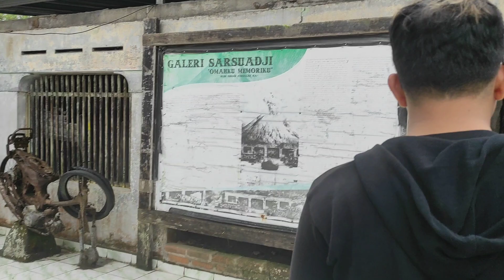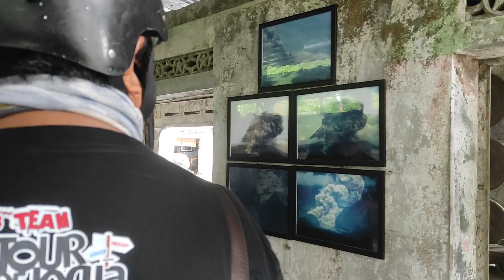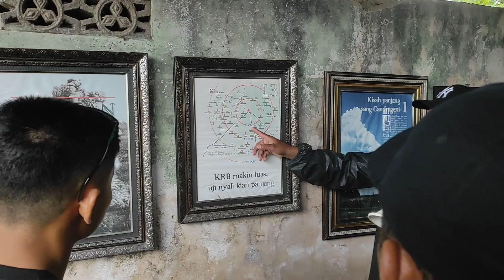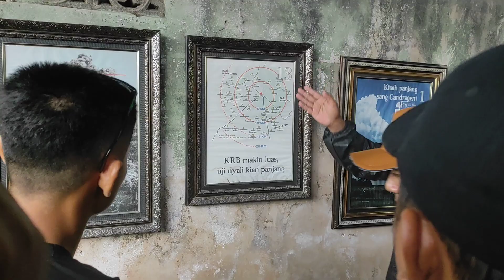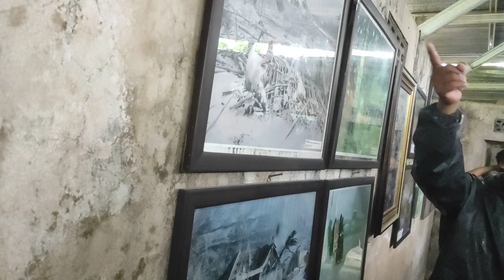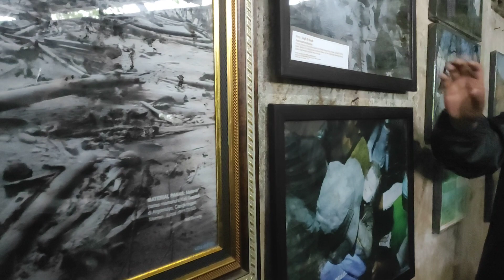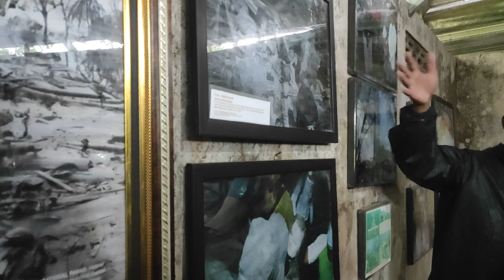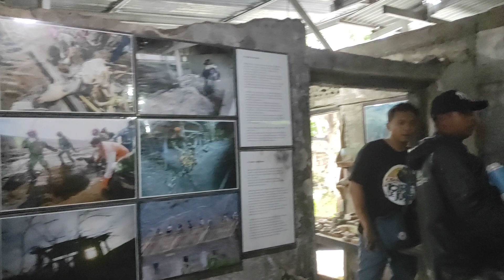Sisa-sisa peristiwa mengerikan erupsi Merapi 2010